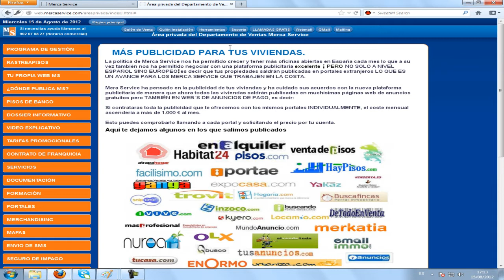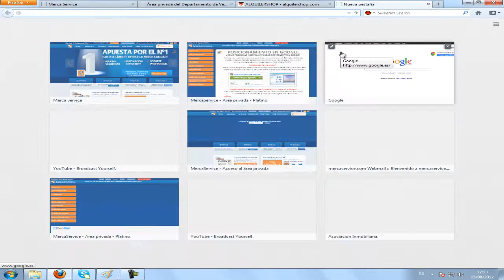Asociacion Inmobiliaria. Capitulo 15